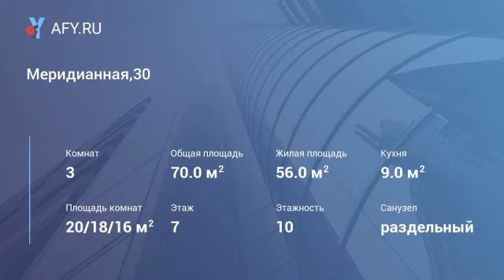Меридианная,30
Квартира обычная, чистая, вся меблирована. Квартплата включена в сумму оплаты.